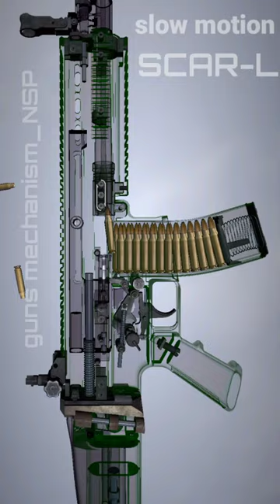scar-l how it's work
Assault rifle SCAR-L
This is how it's works inside the gun (SCAR-L) X-ray view
 phantom forces
uncontrollable laughter
full auto airsoft
  gun arena breakout
tarkov
gun
 pubg
scar-l phantom forces setup
vs scar-h
scar-l build tarkov
scar l assault rifle
scar l attachments phantom forces
scaairsoft gun gas blowbac arena breakout build  airsoft gameplay
auto
animation ares
arena breakout scar l
airsoft scar l
arena breakout scar l build
airsoft fn scar l
how to pop a pimple without leaving a scar
scar-l best setup
scar-l brm5
scar l build arena breakout
scar l build phantom forces
scar l best attachments pubg mobile
scar l black
scar l blood strike
scar l bgmi
scar l bloodstained nemesis
best scar l setup phantom forces
bgmi scar l crate opening
best attachments for scar l bgmi
best sensitivity for scar l
bloodstained scar l pubg
brm5 scar l
best scar l build arena breakout
best attachments for scar l pubg mobile
best scar l skin in pubg
scar-l cqc
scar-l co2
cyma scar l gel blaster
cyma scar l
cybergun scar l aeg
cybergun scar l disassembly
cardboard scar l
cuddly panda scarl
cyma fn scar-l metal gel blaster
cyma platinum scar l
classic army scar l
classic army scar l disassembly
scar l disassembly
drop the bass scarl
scar l drawing
scar l dboys
scar l double bell
scar l drum mag
scar l dmr
scar l dude theft wars
vfc scar l disassembly
fn scar-l
fn scar-l airsoft rifle
fn scar-l tarkov build
fn scar-l aeg airsoft rifle tan airsoft gun
fn scar-l gel ball blaster gun
fn scar-l std
fn scar-l airsoft
fn scar-l cqc
fn scar-l polymer cybergun
fn scar-l aeg cybergun
scar-l gel blaster
scar-l gbb
scar-l glacier
scar-l gfl
scar-l gbbr
scar l garand thumb
scar l grenade launcher
scar l gun sound
scar l gbb airsoft
gel blaster scar l
garand thumb scar l
gun scar l
gbbr scar l
g&g scar l
gbb scar l
gas blowback scar l
glacier scar l
gel blaster scar l review
g&g scar l disassembly
scar l hpa
scar l halloween pubg
scar l h
scar l vs hk416
vfc scar l hop up
scar l vs h
we scar l hop up
how to make scar l gun with cardboard
how to make scar l gun with paper
how to get scar l in war tycoon
how to get scar l in ohio roblox
how to draw scar l
hpa scar l
how scar l works
how scar l gun works
hit effect scar l
how to make paper scar l
scar l in real life
scar l in games
scar l i p
scar l indian army
scar l in pakistan
scar l is better than m416
scar l irl
scar l in pubg
scar l in ohio roblox
scar l gun in real life
i love scar
scar l joker
scar l jinming v2
scar l jaeger
scar l jund
jund scar l
joker scar l
jonathan gaming new scar l crate opening
new scar l crate opening jonathan
scar l kutu açılımı
kağıttan scar l yapımı
scar-l mk2
scar l mw3
scar l modified
scar l mw2
scar l mk16
scar l meltdown
scar l max
scar l mechanism
scar l mud test
scar l mlok
m416 vs scar l
mythic scar l crate opening
m416 vs scar l damage test
mw3 scar l
mk16 scar l
moyu scar l gel blaster
mw2 scar l
mamba scar l crate opening
meta scar l tarkov
modern warfare 3 scar l
scar l no recoil phantom forces
scar l no recoil sensitivity
new scarl skin
scar l ngrs
scar l no recoil setup phantom forces
scar l nemesis pubg
scar l new
scar l no recoil setup
scar l 6x no recoil sensitivity
scar l 3x no recoil sensitivity
new scar l crate opening
new scarl skin pubg
new scar l
no recoil scar l phantom forces
new scarl skin pubg crate opening
new scar l bgmi
new scar l spin
new scar l pubg mobile
new create opening bgmi scar l
scar-l open bolt black gbb we
scar-l open bolt tan gbb we
scar l opening
scar l ohio roblox
scar l or m416 pubg mobile
scar l operation tomorrow
scar l on hit effect
scar l origami
scar l thorn of malice
operation tomorrow scar l
ohio roblox scar l
origami scar l
thorn of malice scar l
call of duty scar l
pubg scar l crate opening
farooq ahmad yt scar l crate opening
scar-l pubg mobile
scar-l pdw
scar l pmgc
scar l pumpkin pubg
scar l pubg sound
scar l pakistan
scar l paper craft
quay scar l
quay scar l pubg
scar-l rifle
scar-l reload
scar-l review
scar l real gun
scar l red dot sensitivity
scar l recoil control
scar l recoil
scar l rifle war tycoon
scar l roblox ohio
scar l ringtone
rebel scar l spray
real scar l gun
roblox ohio scar l
roblox phantom forces scar l best setup
rebel scar l spray reaction
roblox phantom forces scar l
rifle scar l
roblox brm5 scar l
ready or not scar l
roblox war tycoon scar l
scar-l setup
scar-l sound effect
scar-l sound
scar-l stalcraft
scar-l shooting
scar l sensitivity bgmi
scar l sensitivity
scar l suppressor
scar l skin
scar l skin pubg mobile
scar h vs scar l
spin scar l pubg
strider scar l
scar h and scar l